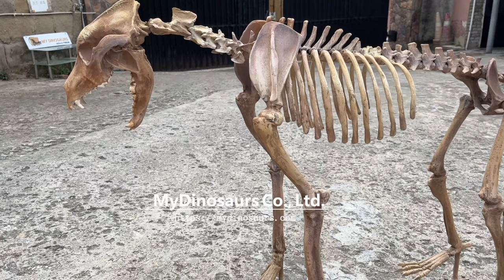Dinocrocuta Skeleton - Extinct Genus of Hyena-Like Feliform Carnivores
Dinocrocuta is an extinct genus of hyena-like feliform carnivores. It lived in Asia, and Africa, during the Miocene epoch. It had very strong jaws that were able to crush bones.
Description:
Size: Length-1.5m(4'11'')
Material: Steel frame, fiberglass
Occasion: Museum, Shopping mall, park, etc..